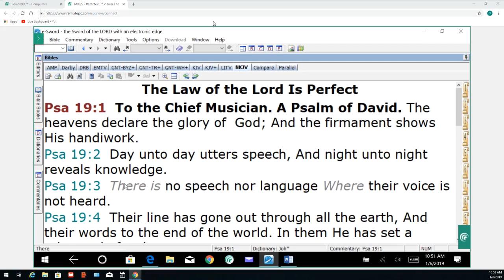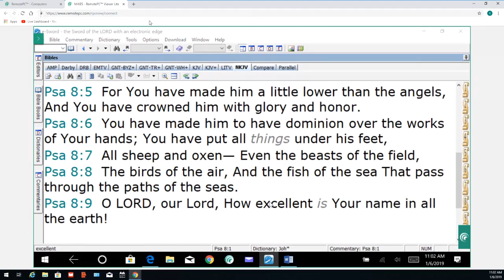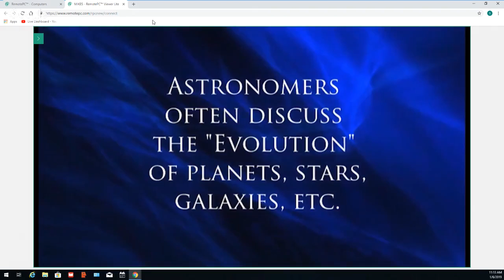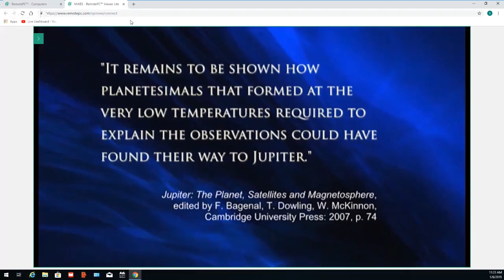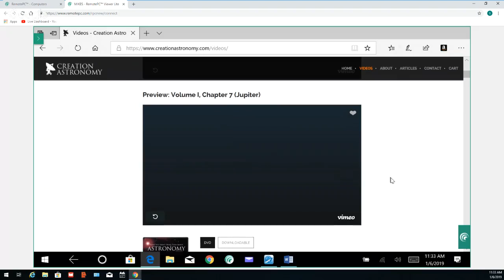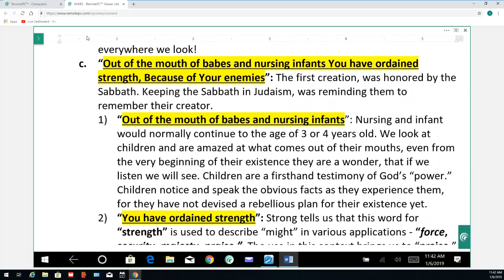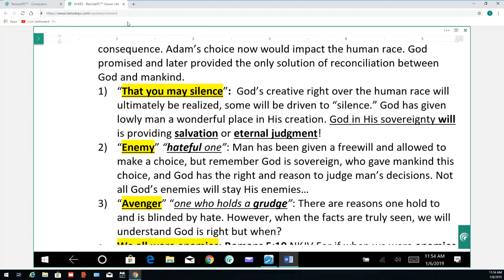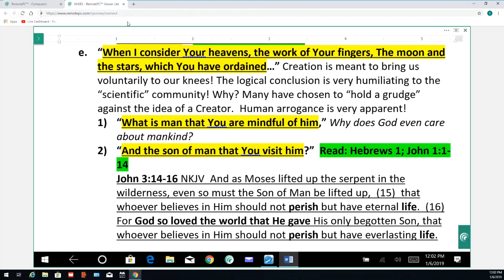1-06-2019 Mike Maki "Will of God"